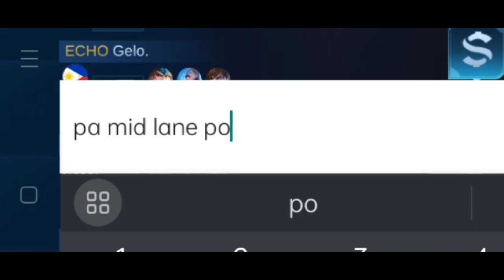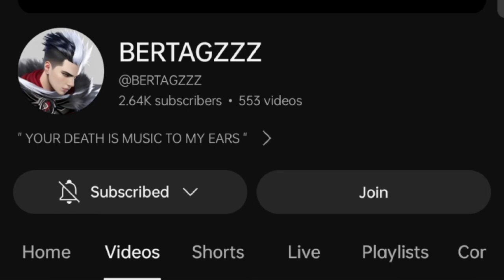REASON WHY YOU MUST NEVER UNDERESTIMATE MIDLANE GRANGER